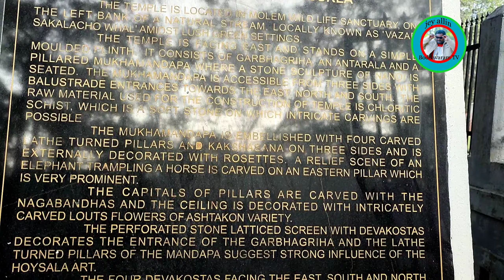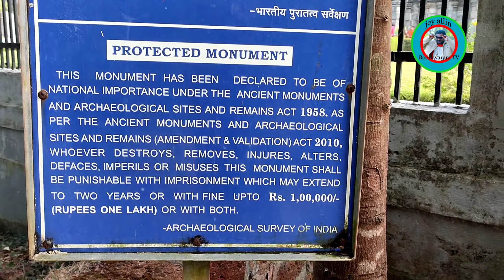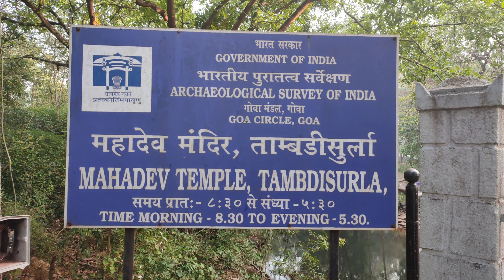మహాదేవ్ ఆలయం గోవా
mahadev temple goa,tamdi surla